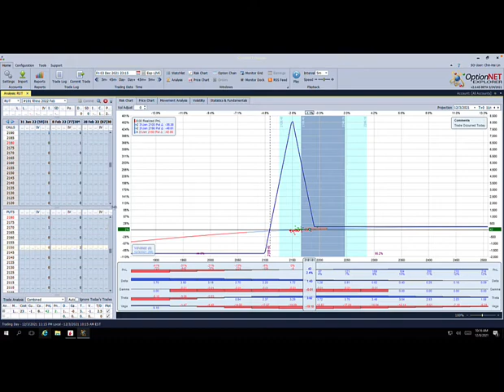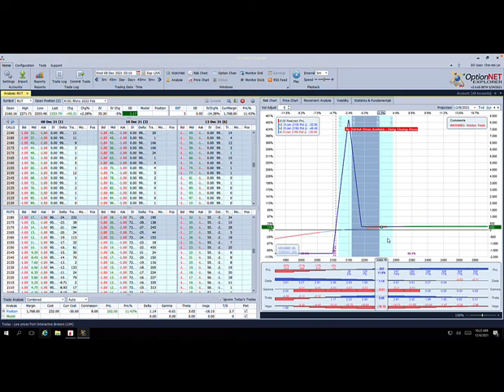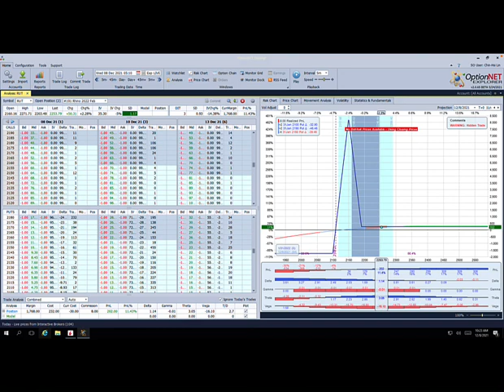美股想搶反彈又怕被套？你可以試試用選擇權策略Broken Wing Butterfly 這麼做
美股跌了。想搶反彈怕被套？想追又不知道該怎麼做？你可以試試用選擇權這麼做...